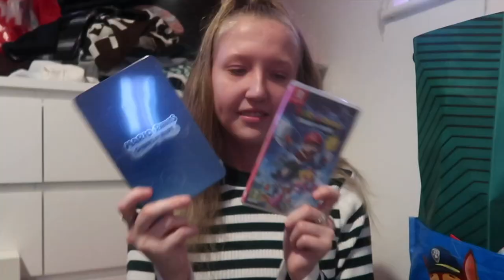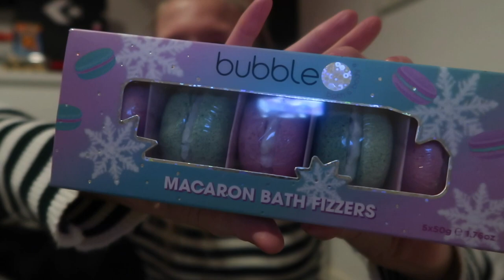WHAT I GOT FOR CHRISTMAS 2022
♡ Tiktok itsjustcourtt
Xox
Courtney